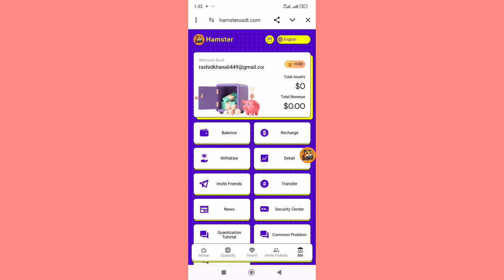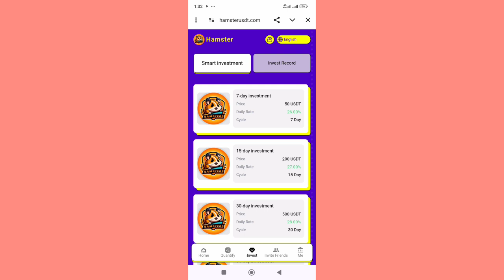New usdt investment website | make money without investment | earn usdt 2024 | earn money App